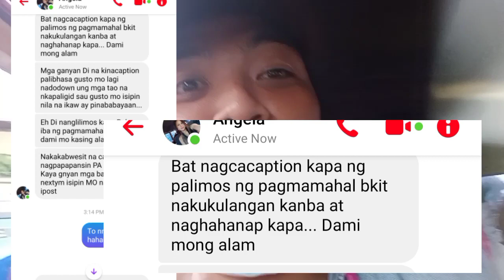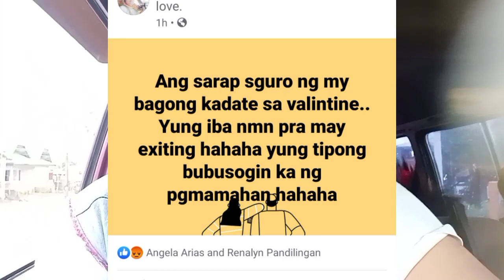NAPRANKS KO SI MISES KO UMIYAK PA AT NAGALIT YARI AKO!!!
PLEASE LIKE AND FOLLOW MY OFFICIAL FACEBOOK PAGE